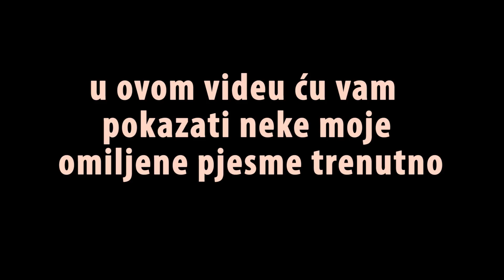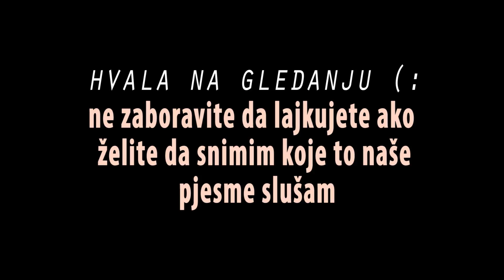KOJE TO *ZAPRAVO* PJESME SLUŠAM?